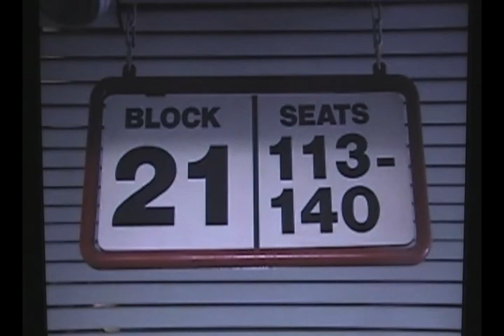Clock End, Highbury N5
The Good Old Clock End RIP

My heart yearns